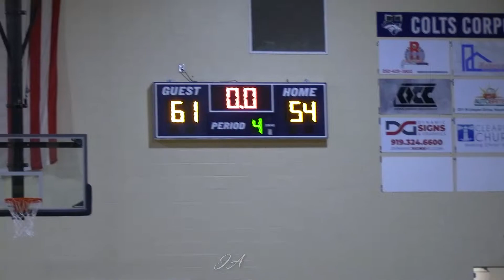Game Tape Episode 3: Henderson Collegiate vs. Crossroads Christian School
Henderson Collegiate and Crossroads Christian School were in a CROSSTOWN BATTLE in Episode 3 of Game Tape! The ATMOSPHERE created by the fans from Crossroads Christian was impressive.

Henderson Collegiate Roster:
#1 Ellis Williams '23
#2 TJ Ragland '22
#4 Jaedon Whitaker '22
#5 Jarrod Small '22
#11 Jhalil Fritz '23
#12 Darion Green '22
#13 Presley Hunter '22
#15 Jayden Terry '23
#32 Robert Cheek '22
#34 Cameron Harris '23
#35 Markel Lloyd '22

Crossroads Christian School Roster:
#2 Austin Elkerson '23
#3 Andres Prince '22
#4 Shane Anthony '23
#5 Ryan Adcock '22
#10 Jayden White '25
#11 Sam Boyd '23
#15 Drew Rogers '22
#22 John Eason '22
#24 John Henderson Jr. '23
#32 D'Markus Tucker '23